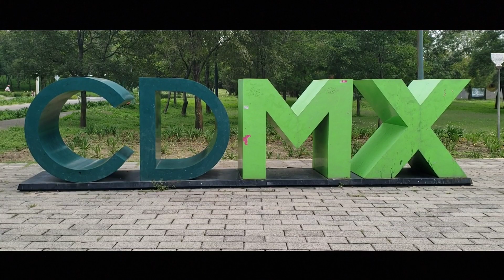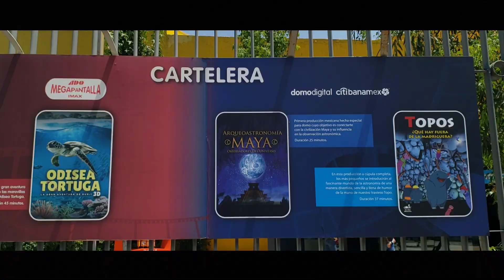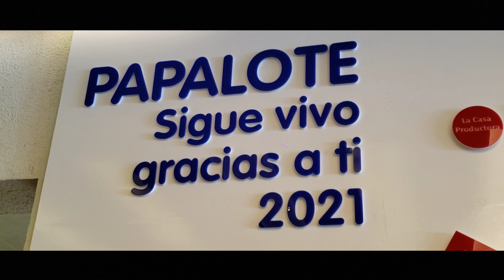Papalote Museo del Niño Reapertura 2021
¡Gracias a ti Papalote Museo del Niño reabrió sus puertas al público! 💙💚

Ya puedes visitarlo nuevamente de
Martes a Viernes de 10 am a 6pm
Sábado y domingo de 10 am a 7pm

Por reapertura tiene el precio especial de $125 únicamente estas 3 semanas

Si quieres ver más exhibiciones y como llevan sus procesos de sanidad no olvides visitar este video